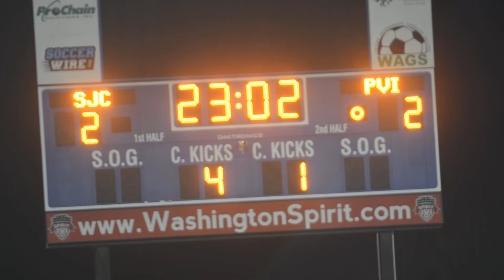St Johns wins Girls WCAC Soccer Championship on PK's 4